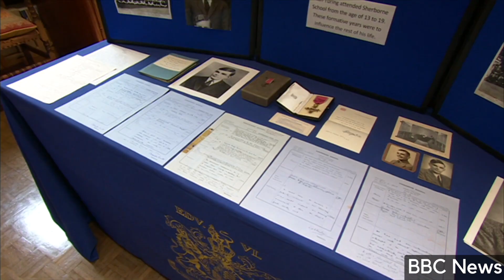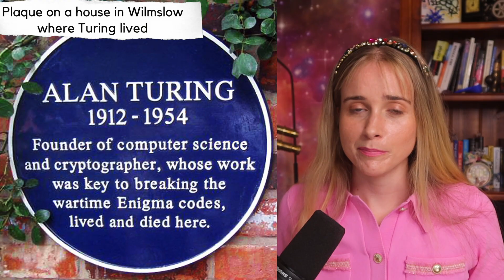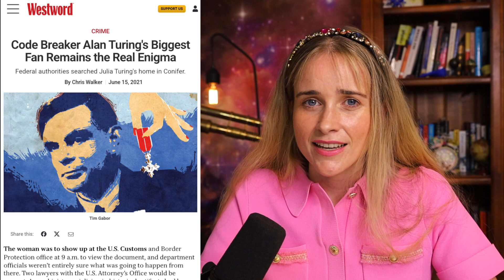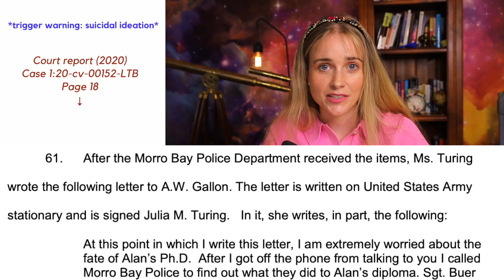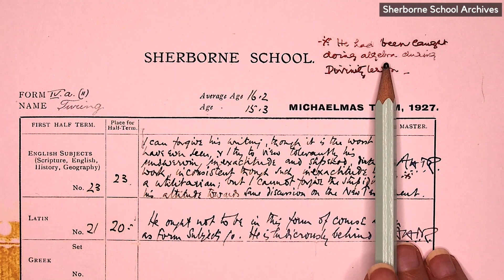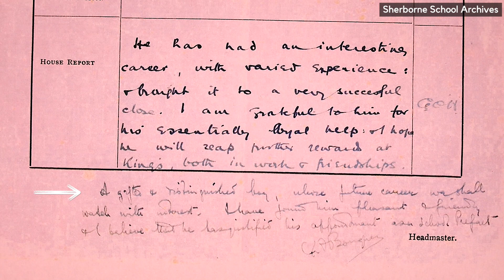Someone STOLE Alan Turing's grades...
0:00 - The story of the theft
10:42 - The stolen grades
15:25 - Patron Cat of the Day